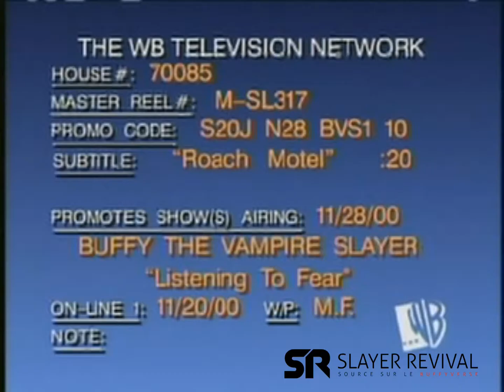Buffy promo S5E09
Trailer de l'épisode 9 de la Saison 5.